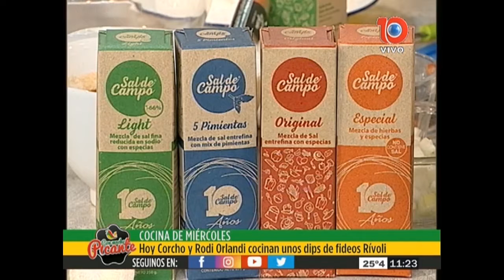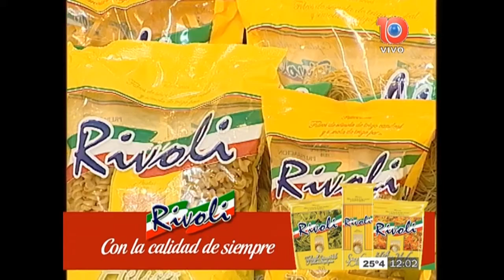Corcho y Rodi Orlandi hicieron unos dips de fideos Rívoli con salsas espectaculares para navidad